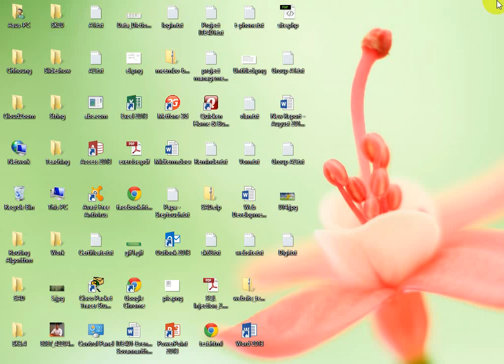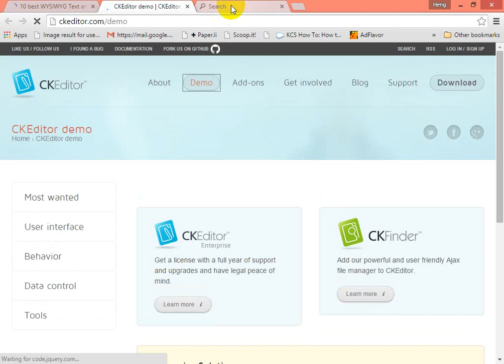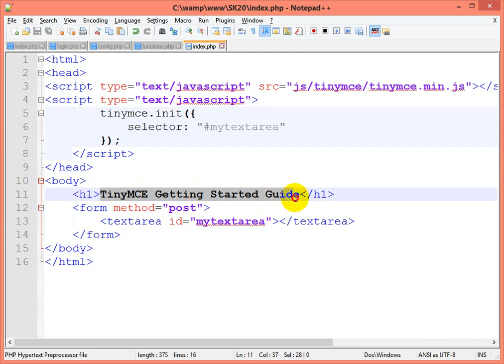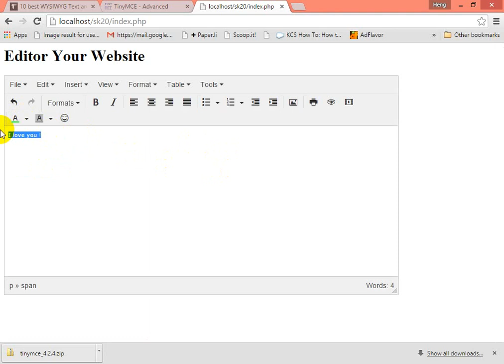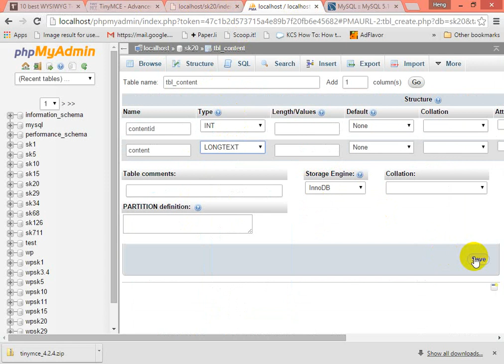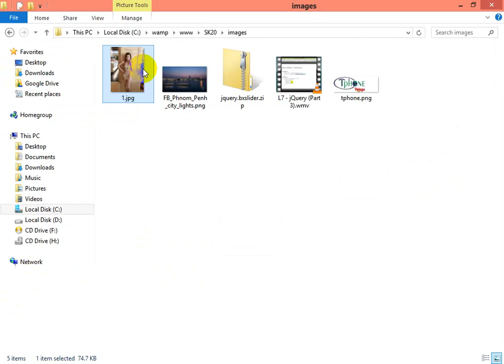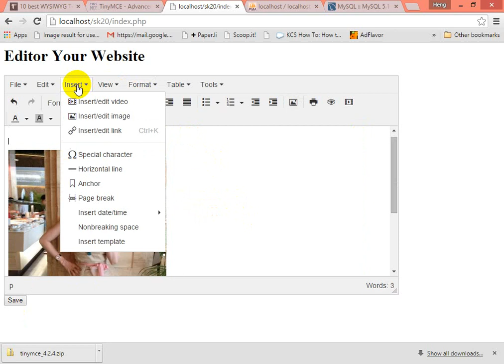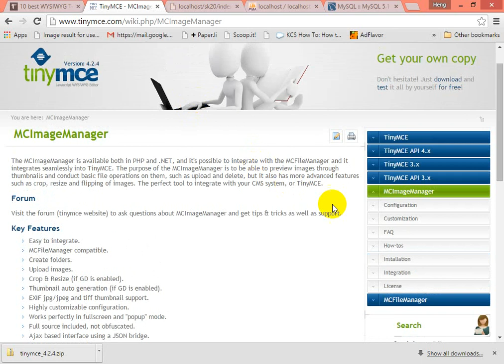PHP Part 11